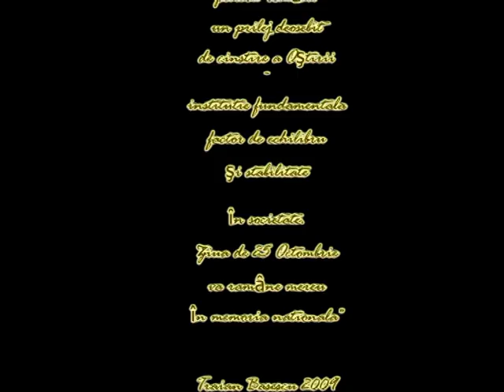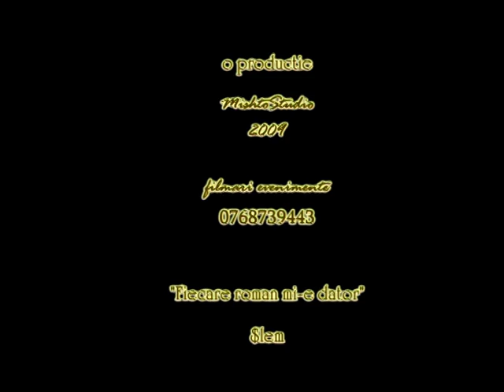ZIUA ARMATEI ROMANIEI 2009 MIERCUREA CIUC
MIERCUREA CIUC ( video : Slem , foto: Liviu Netu )